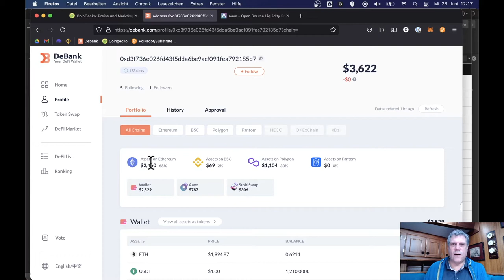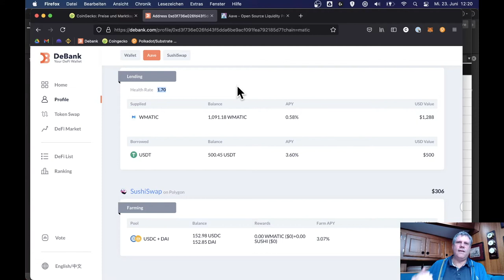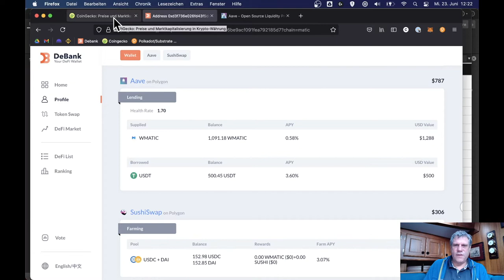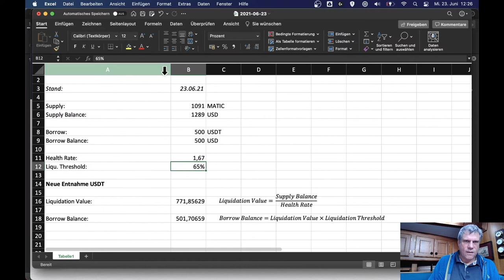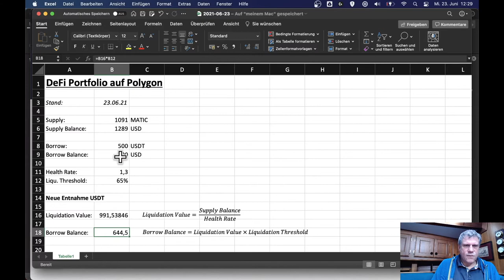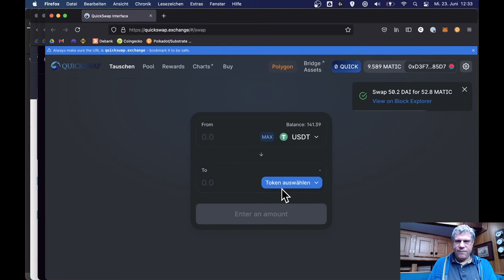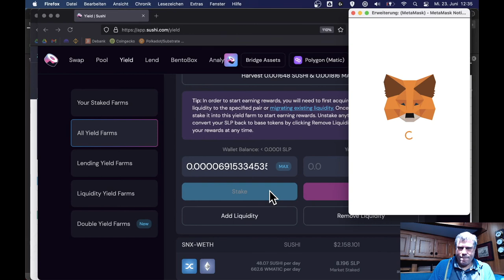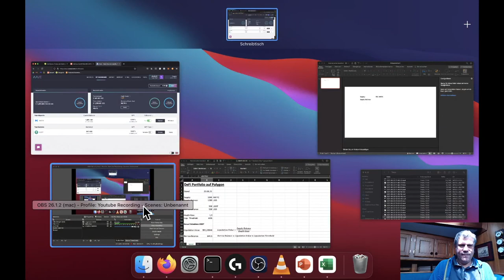POLYGON DEFI PORTFOLIO - Update... JETZT SOFORT GEWINNE MITNEHMEN, Kursanstieg ausnutzen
Die Kurse erholen sich - wahrscheinlich nur vorübergehend - aber wir nehmen schnell die Gewinne mit, die sich hier bieten, indem wir erneut USDT bei Aave leihen.